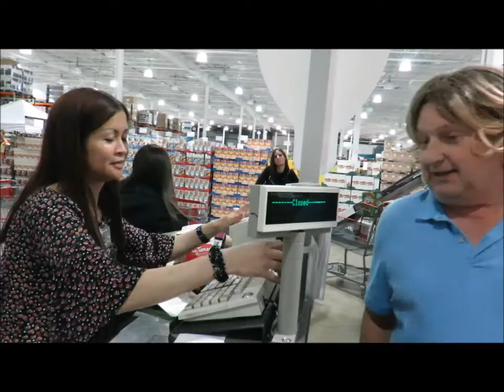Costco U Project